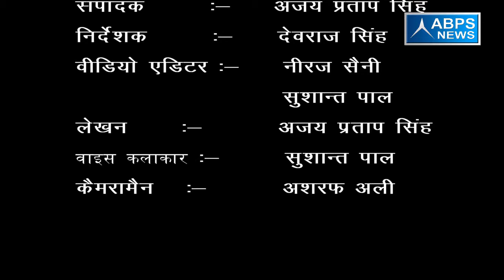ग्राम मदारपुर , ब्लॉक ठाकुरद्वारा , जिला मुरादाबाद